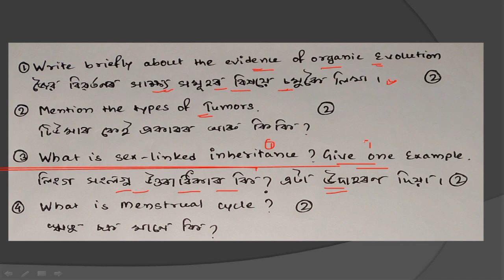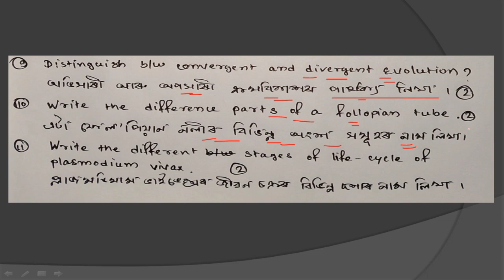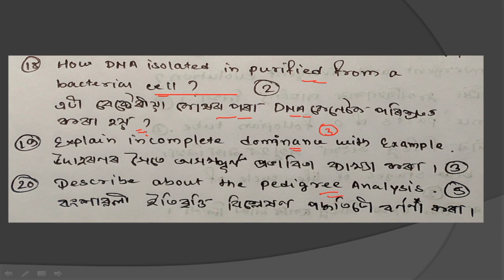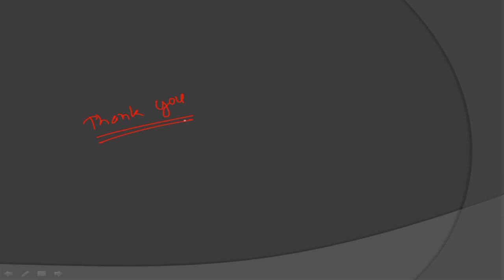📢 MOST IMPORTANT QUESTIONS OF BIOLOGY FOR AHSEC 2025 | 4 & 5 MARKS ✅ | JAYA ACADEMY